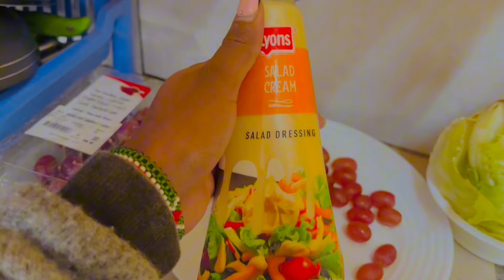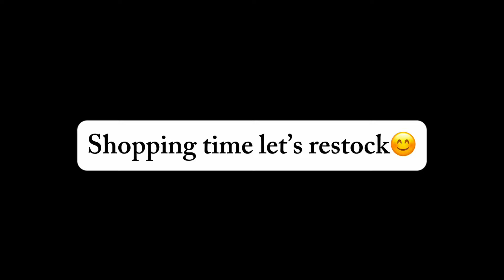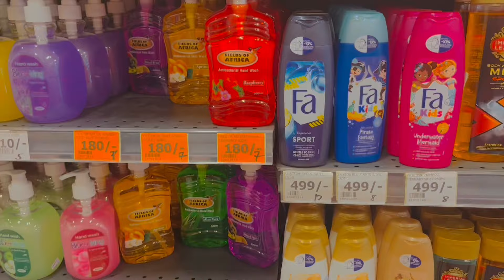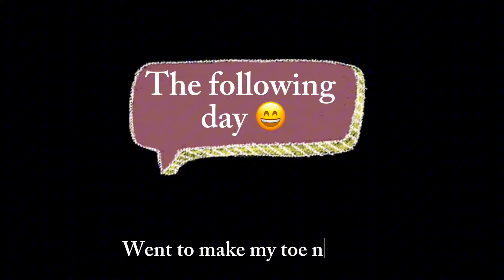LIVING ALONE VLOG🇰🇪||Skin-care| Getting New Shoerack|Making Cucumber+Letuce Salad| Shopping|Nails.